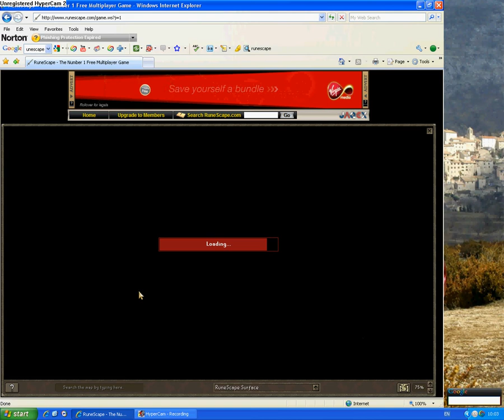wilderness- no way out part 1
I was stuck in the wilderness ( I didnt want to run all the way back to the bit which was safe)